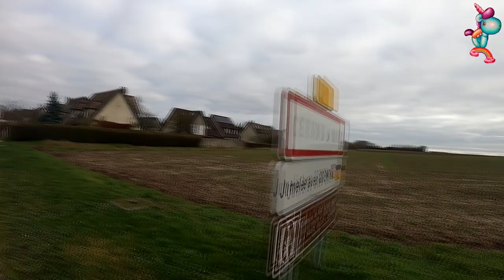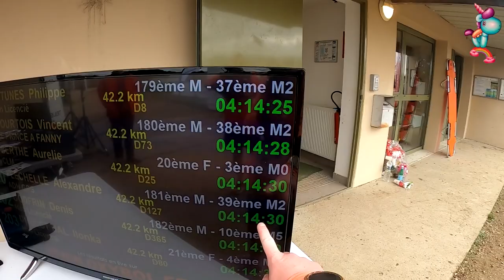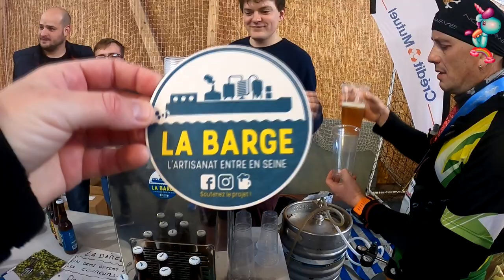Le Premier marathon de France ! Cernay La ville 2020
Cernay la Ville à l’honneur d’organiser le tout premier Marathon de France, tu sais ce marathon qui se déroule le premier week-end du mois de Janvier, juste après les fêtes XD

L’histoire d’annoncer de me lancer dans l’année Licornesque qui arrive, j’ai pris le départ de ce  42 kms avec des amis, mes rois Philippe, mon chevalier Alexandre et surtout ma potos Carole !

J’avais entendu dire que ce marathon n’était pas facile (dénivelé important), qu’il était froid (janvier), et qu’on y courait des heures seuls (peu de participants)… Bah, moi j’y ai rien ressenti de tout ça ! Je m’y suis amusée comme une folle, sans autre objectif que les rires, le partage et la médaille.

Aller viens, j’t’emmène avec moi sur bitume, avec un sourire scotché sur le visage et une tête à bêtises !

Ça ne te coûte rien et ça m’aidera beaucoup pour la suite… et pour te proposer d’autres vidéos qui te permettront de découvrir mes futures aventures licornesques ! Merci :-)

Et très bientôt, tu pourras me retrouver sur d’autres arcs en ciel magiques

Pour suivre la LiCoRnE